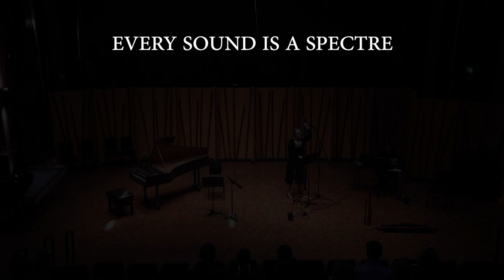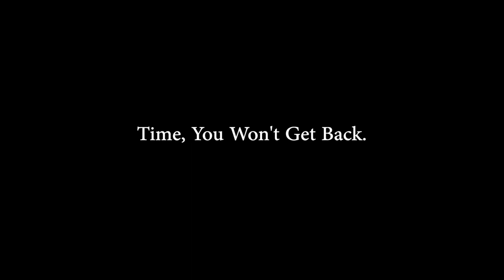Every Sound is a Spectre - For Recorder and Electronics (Live Performance)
Will Davenport — Every Sound is a Spectre
Performed by Julien Harman-Evans (Recorder) & Will Davenport (Electronics)

i. Introduction — Every Sound is a Spectre
ii. Timeliness/Timelessness
iii. Time, You Won’t Get Back
iv. Time/Present Time/Past
v. All Time — An Elegy

This suite explores time through five pieces for recorders and electronics. They play with musical timing, the passage of time’s effects on musical tradition, and the trajectory of the music itself through the duration of the performance. The suite form, particularly popular in the French baroque, collects these ideas together, and echoes of the early dance suite can be found in these pieces’ flowing movement and sharp rhythmic turns. The unmeasured notation that much of the piece uses also combines these early influences with the modern, taking inspiration from Neil Luck and François Couperin, and it invokes a simultaneous sense of the old and the contemporary, from unmetered chant to stretching minimalism. From the meditative slowing into near-stasis of the introduction, the second movement pulls apart and tests the carefully trained synchronicity of the performers as a musical idea is played at different speeds. The third movement, for solo recorder, fidgets and pushes through restless exploration into the rhythmic precision of the fourth movement’s synchronised analogue and digital music. Finally, the piece builds into a multitracked explosion of all time — past, present, future, memory and anticipation.

This is the suite’s first performance.